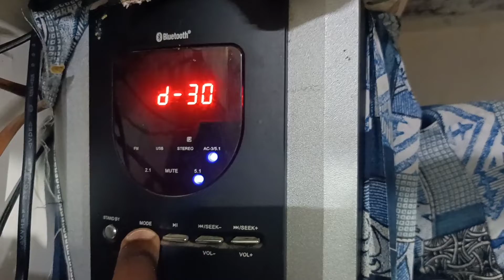How to connect Bluetooth speaker to phone l 💯 % working 👍